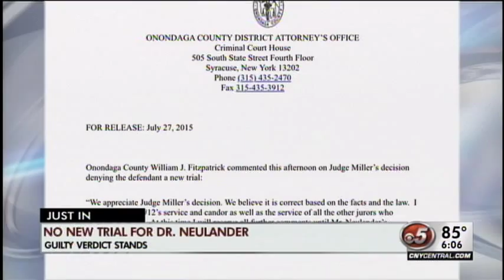Dr.Neulander will not get a new trial; guilty verdict stands